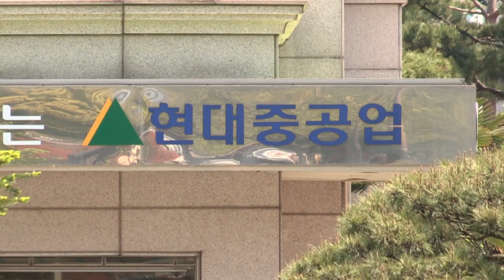정부 일자리 지원에… 현대중공업, 6년만에 신규 채용 (20211209)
# 현대중공업·미포조선, 6년만에 정규직 채용 재개
- 고용부·울산시·울산동구와 ‘조선업 일자리 상생협약’
- 구조조정 거친 조선업계, 호황기 맞아 인력 부족 고민
- 조선업계 신규 채용 확산 여부 주목